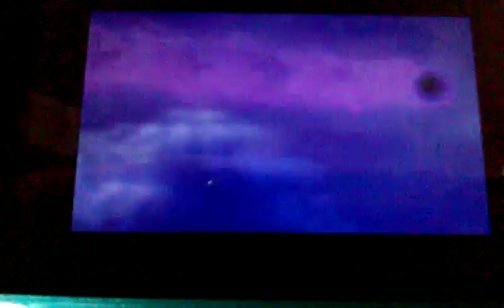Reach for the stars-Nintendo DS